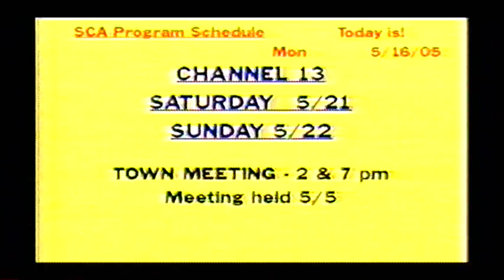Memories with Marty Civin -Episode 1 Part 2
vMy writing of “ Memories” has been a labor of love for several seasons. The first section covers the years from 1932 to 1951. The second edition details 1951 to 1964, and the third covers 1964 to the present. The day after Labor Day in 2002 marked the 70th anniversary of the arrival of the Civin family in Spencer. It was in the heart of the Great Depression when my parents established a tiny dry goods store at 47 Mechanic Street in Spencer, MA.

The town has changed a great deal over the seven decades. Gone are the shoe factories and the Spencer shoemakers. I wonder how many people in town can speak French today? When I was growing up, the French language was as prevalent on our streets as English. As in most cities and towns, the downtown business district has become a thing of the past for many years.

The merchants of my boyhood and youth have disappeared, but some of their descendants remain: The Lamoureuxs, the Morins, Bill Berthiaume’s Shoe Store, Louie Piagiantini’s Spencer Fruit. I remember Truffle Bosse and his McCann's Ice Cream Store. How about Leo (Flower Pot) Hebert? There was Sam and Ella Hyman’s Spencer Fashion Shop, and of course my mother and father’s, Civin’s Specialty Shop. There was Latour’s Newsroom, later purchased by my dear friend, Ernie Roberts. There were so many shopkeepers. They are all gone now and are just memories.

It was a different town back when I was growing up. That is not to say that Spencer is not a wonderful place to live today. It is a different age. I look around at all the advances in medicine and technology and I marvel at all the advances we see. I often think to myself, that I grew up in a world where there was no such thing as television. Who would ever have thought that Spencer would have a McDonald’s, two Dunkin’ Donuts, and two Chinese restaurants?

It has been a wonderful ride, and I hope it continues for many more years.